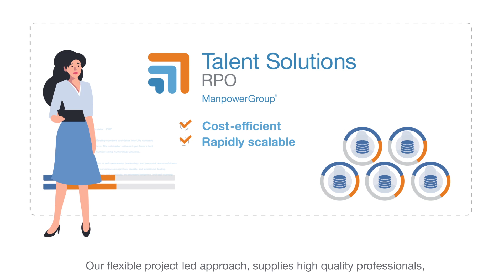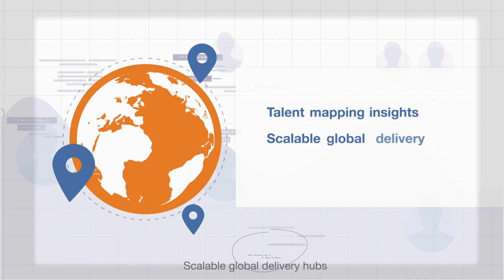Project RPO - Helping Business Scale Up Quickly When They Need To!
Introducing Project RPO: enabling you to focus, worry-free on other tasks while benefitting from reduction in time to hire, decreased hiring costs and increased efficiency. WorkReadyTalent, when YOU need it!

We deploy a dedicated resourcing team, we are fully accountable for the hiring project, we manage your employee value proposition, we attract and bring you the best talent in the market! Introducing Project RPO: WorkReadyTalent, when YOU need it!

Whether you are building a new 10 person team, or hiring 400 technologists in 4 months, hiring talent and optimising your resources within a short and strict timeline can be challenging: Introducing Project RPO: WorkReadyTalent, when YOU need it!